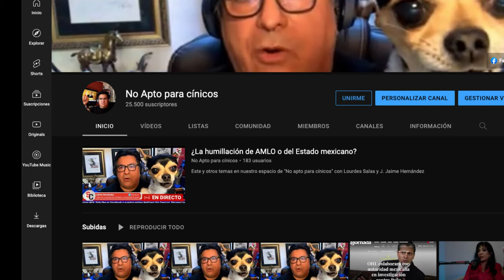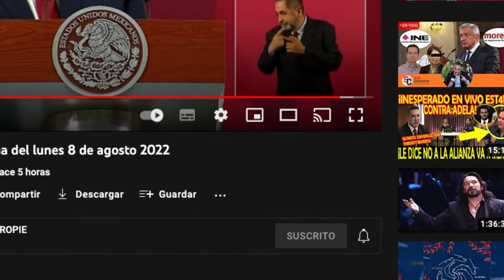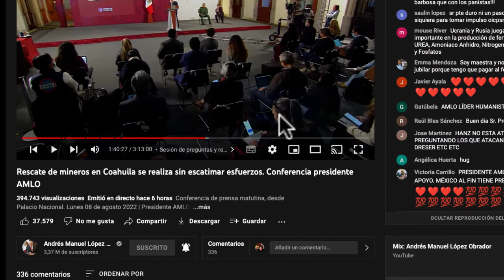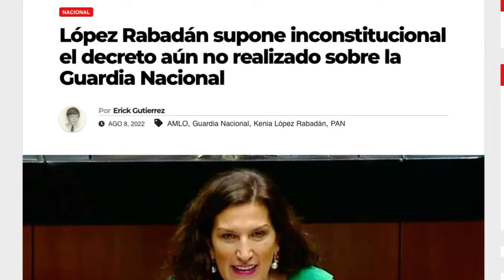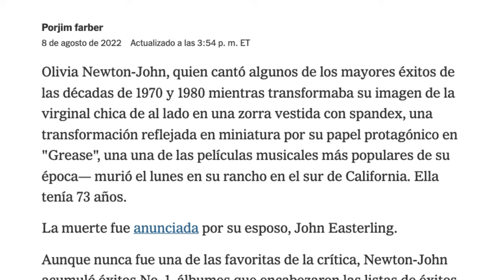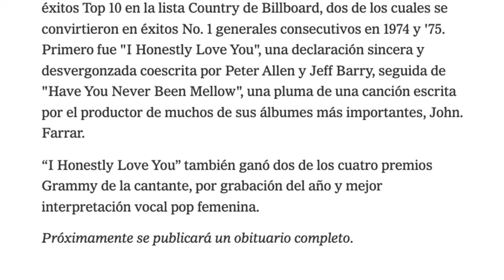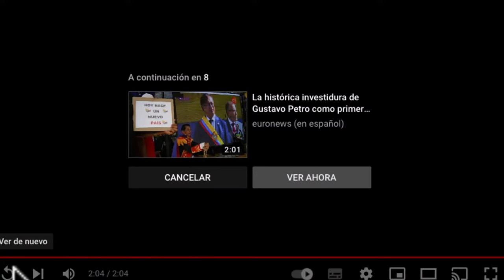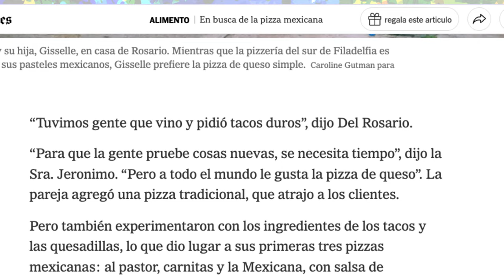¿La humillación de AMLO o del Estado mexicano?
Este y otros temas en nuestro espacio de "No apto para cínicos" con Lourdes Salas y J. Jaime Hernández